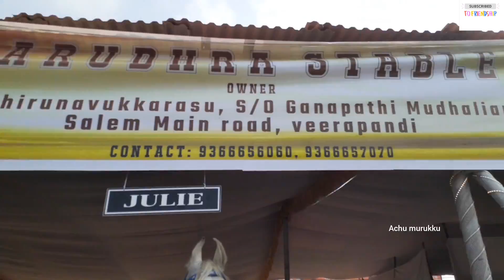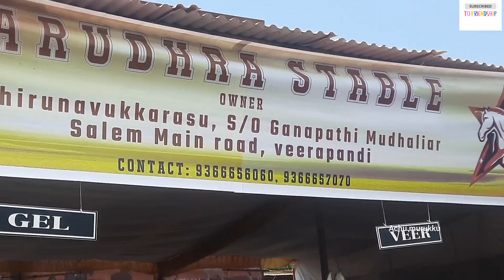அந்தியூர் குருநாத சுவாமி கோயில் திருவிழா குதிரை சந்தை|India's largest cattle market